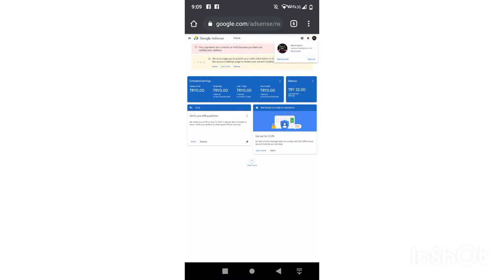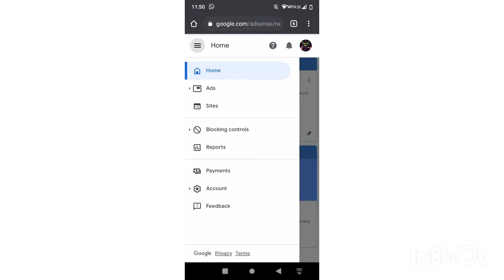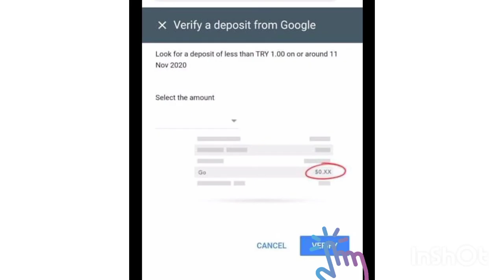HOW TO REMOVE/EDIT UNVERIFIED BANK ACCOUNT IN GOOGLE ADSENSE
In this video I'll teach you how to remove the unverified bank account that you have entered in your Google AdSense account.
You may be one of those who encountered this common problem, just like me. I was over excited while entering my bank informations, so when AdSense was asking for the "name on bank" I wrongly read it as name of bank. Instead of typing my name i wrongly typed the name of the bank😂.
So the EFT Electronic Fund Transfer wasn't successful. I wasn't able to receive the small test deposit from AdSense which is the key for verifying my bank. According to their email, i can remove the bank account and enter it again but you can't see it in the payment section. So please watch this short video, I'll teach you how to fix your problem.